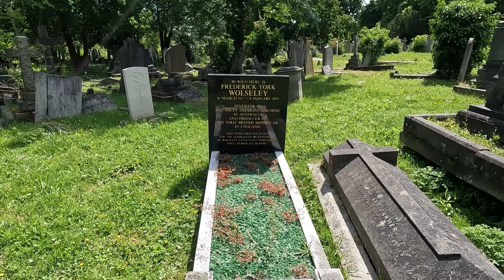A walk through Elmers End Cemetery